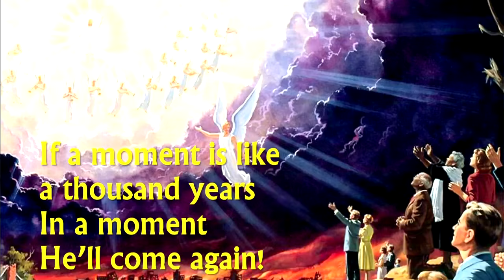In A Moment - AUP Cantata 2015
"In A Moment"
from the Christmas Musical "All Is Calm, All Is Bright"
Words by Randy Vader, Music by Jay Rouse
Arranged and orchestrated by Camp Kirkland

MC Garay with PIC Mass Choir
accompanied by AUP / PIC Orchestra

Participating Choirs:
AUP Ambassadors
AUP Chamber Singers
Indonesian Chorale
Music Major's Chorale
ND Chorale
Unceasing Cantica
Voice of Indonesia